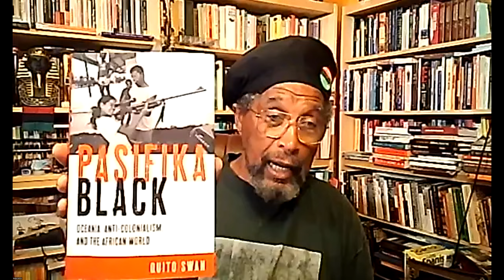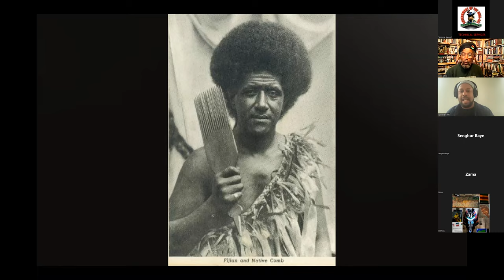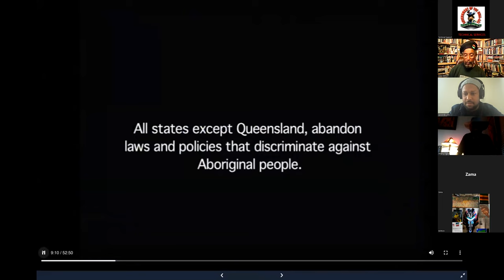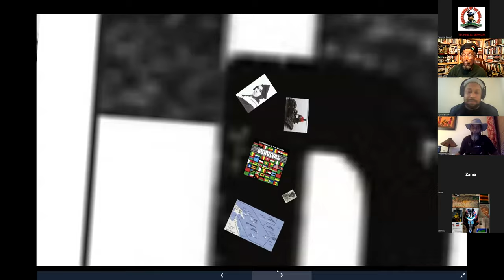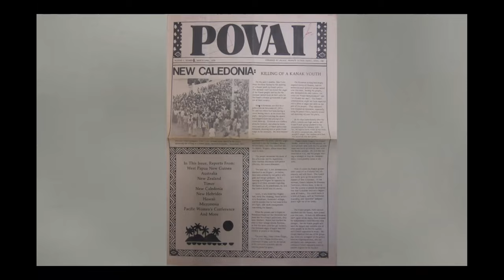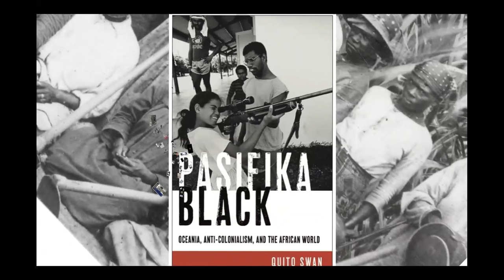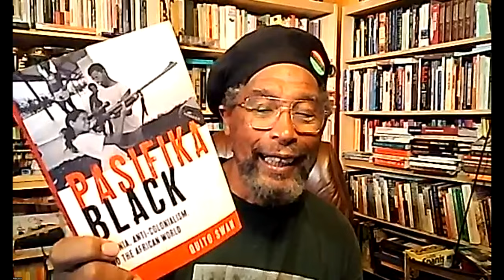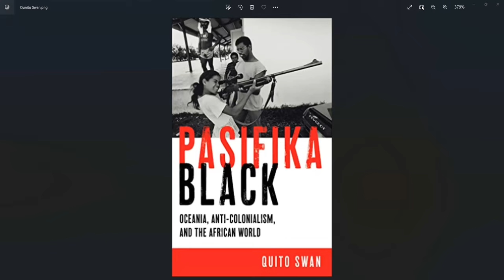2022 July 08 Freedom Friday Forum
Afrika In the Pacific - Countering the Eurocentric Denial with Quito Swan